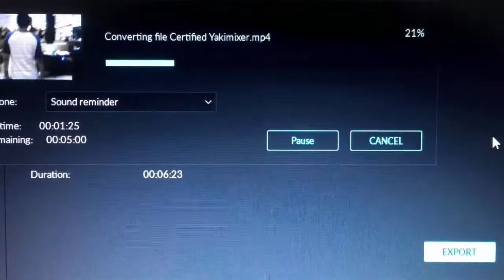MY 24 HOURS IN 1 MINUTE